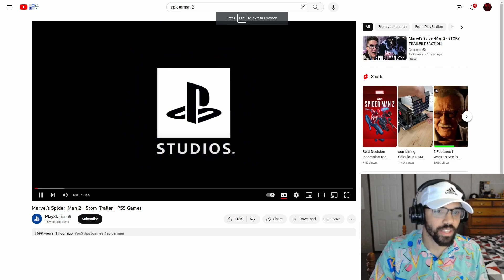Spider-Man 2 - Official Story | Comic Con 2023 | Reaction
Watch Madreggin Marvel's Spider-Man 2 - Official Story Trailer| Comic Con 2023 | Reaction!

GO FOLLOW THE BROTHERHOOD:
Dylan Comstock- ​⁠​⁠@DylanComstock
The Anime Academia- ​⁠​⁠@The_AnimeAcademia
Lord Pickle-  @lordpickle44